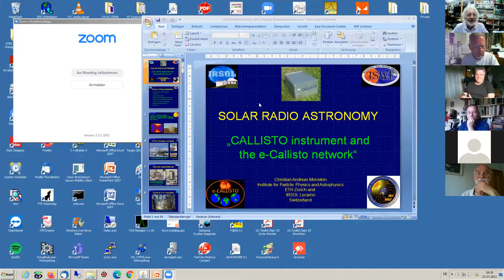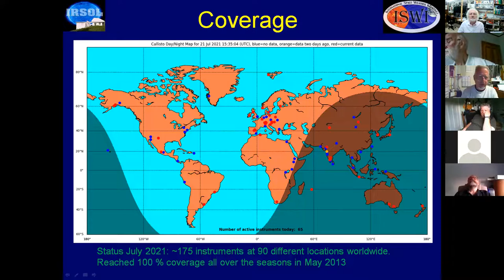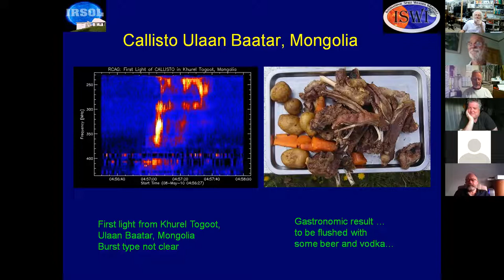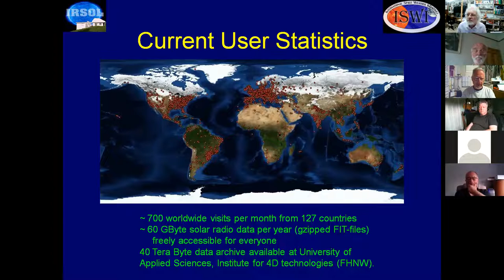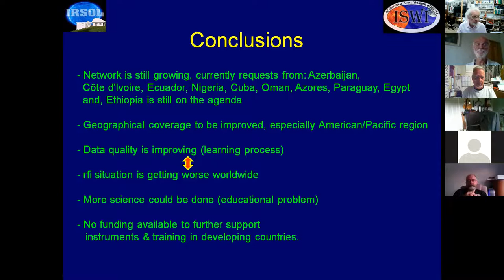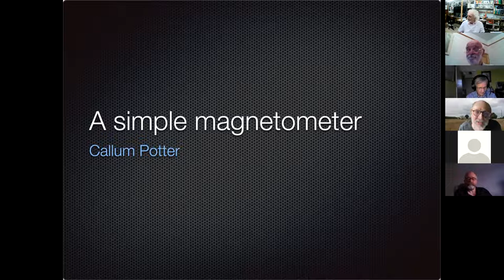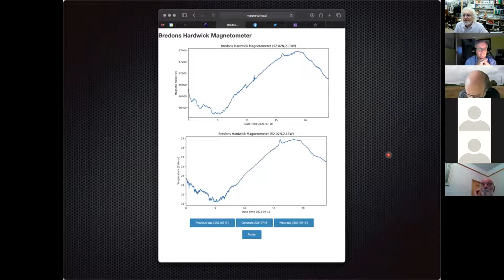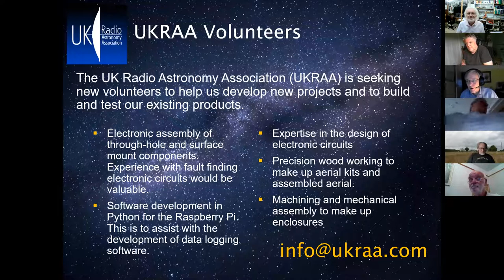Radio Astronomy - e-Callisto a Radio eye for Solar Activity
RAG Zoom Programme - 2021
July 23rd. RAGZoom8
e-Callisto a Radio eye for Solar Activity - Christian Monstein